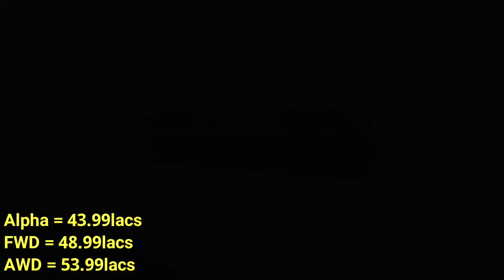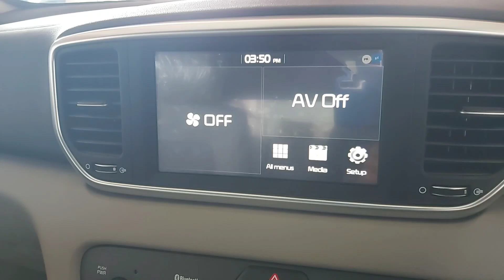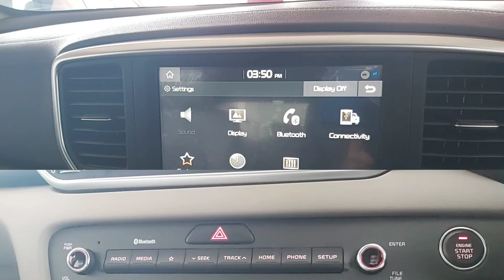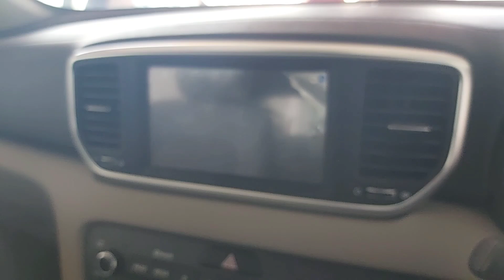KIA Sportage 2022 detailed review, price, specs, mileage.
Assalam-O-Alaikum friends welcome back to another video of my channel

Friends in today's video I'm going to review the KIA Sportage.

Overview
This car is coming in three variants in Pakistan, one is Alpha, second is FWD and the third one is AWD, which we are reviewing today.
The price of Alpha is 43.99lacs
The price of FWD is 48.99lacs
And the price of AWD is 53.44lacs

Exterior
This car's exterior design is very beautiful and aggressive, the front of this car has full LED headlamps with LED DRLs and LED turn signals and KIA's signature tiger nose gril, which is giving this vehicle a very aggressive look, at the profile of this car you have black wheel arches which are giving this car a bold look, body colored side view mirrors with LEDs in them, body colored door handles with chrome garnishing and 18 inch dual tone alloys are given, the back of this car has LED tail lights again, the reversing lights and turn signals at the back are given in the rear bumper with chrome garnishing in it and after that you have reversing camera in this vehicle, rear windscreen viper, LED high mounted stop lamp with roof spoiler are given at the back of this car.

Interior
The interior of this car is designed in dual tone colour combination, 3-spoke multimedia steering wheel is available in this vehicle, behind that you have analog speedometer with a digital display and in the center of this car you have the main infotainment screen which is a full android screen with SAT NAV and rear cam, beneath this central screen you have the automatic climate control buttons for this car. The seats of this car is covered in full leather.

Safety
For the safety of you and your beloved one this car has 2 airbags, ABS, EBD, rear door child lock, hill assist control, vehicle stability control with traction control, parking sensors and electronic parking brake.

Engine
KIA is offering this car with a 2.0L Inline-four cylinder MPi DOHC 16 Valves petrol engine which can produce upto 154 horsepower and 196 Newton meters of torque and you get a 6-speed automatic transmission with this car.

Fuel Economy
This car can give you upto 10 - 12 kmpl in city and the fuel tank capacity of this car is 62 liters.

For more information about this vehicle please do watch this video till the end.
Hope you all enjoyed this video, give it a thumbs up, share this video with your friends and don't forget to subscribe my channel for more videos like this in future.